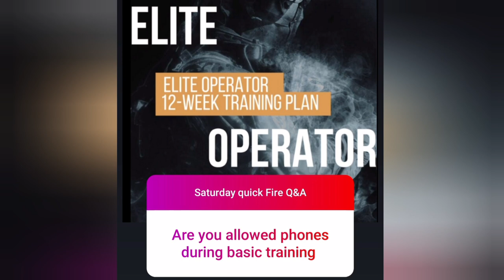Allowed phones during Royal Marines Recruit Training | Quick Fire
are you aloud a phone during Royal marines Recruit training.